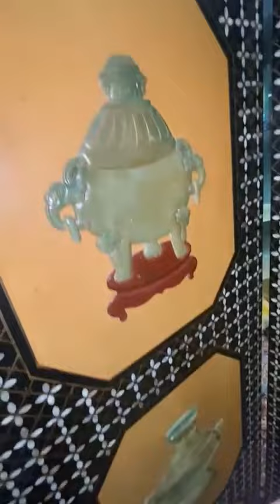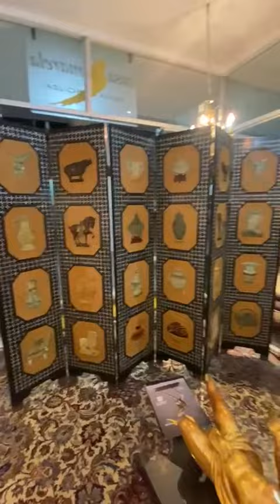biombo de oriental de madeira exótica laqueado ,incrustado em madrepérola(VENDIDO)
(VENDIDO)